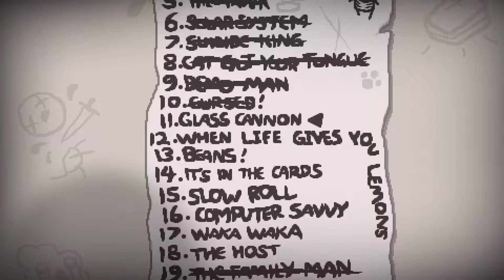Let's Play: The Binding of Isaac - Afterbirth+ [Blind] [#197] - Glass Cannon